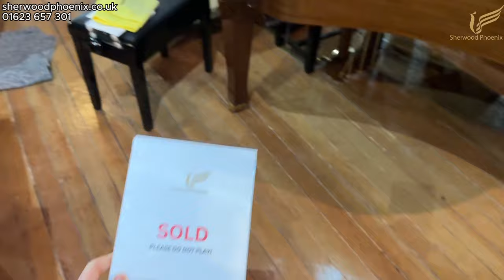Organising the dream factory for our new tour & exhibition | MOVING ALL 250 PIANOS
Hey everyone. Hope you liked our day where we moved all pianos, put another car to the dream factory, cleared the spaced and prepared everything for 360* tour for Google.. and yes, had a lot of fun! Let us know if you would like to see more content like that.

and any other time by appointment should you wish to arrange a private viewing etc.